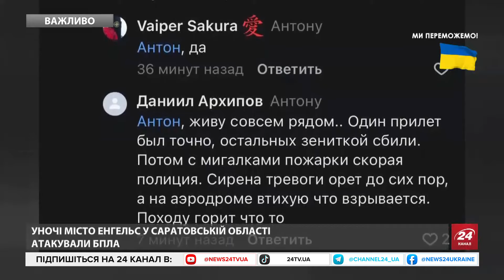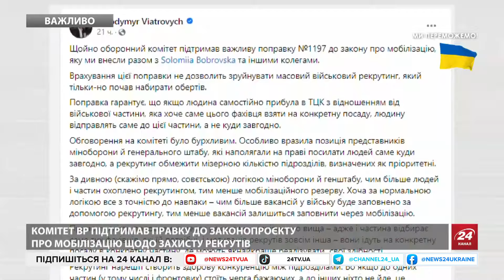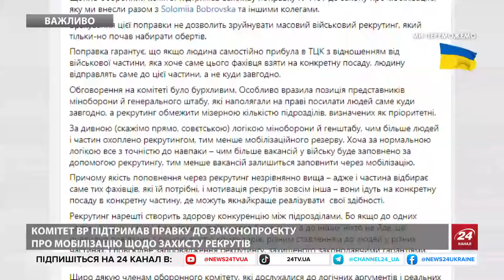Це треба ЧУТИ! Росіяни РЕАГУЮТЬ на прильоти по аеродрому в Енгельсі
У Саратовській області Росії розташована одна із найбільших авіабаз ворога. Та летовищі в Енгельсі базуються стратегічні бомбардувальники Ту-160 й Ту-95МС, з яких окупанти завдають ракетних ударів по Україні. Дрони ГУР завдали удару по ворожому об'єкту. Місцеві повідомляють про мінімум 4 вибухи. Як повідомили джерела у спецслужбах, вибухи в Енгельсі Саратовської області – це планова робота Головного управління розвідки. Також відомо, що є вдалі ураження та наразі всі наслідки ще уточнюються.